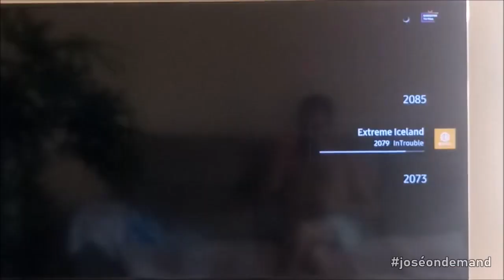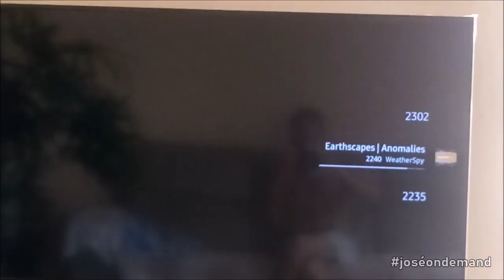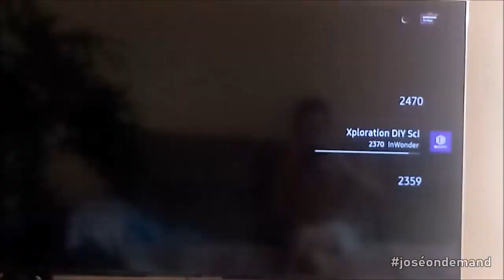Zapping de Canais da Samsung TV Plus (16/05/2021)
- Serviço disponível nos Smart TVs da mesma.